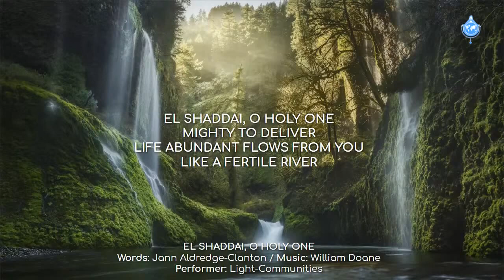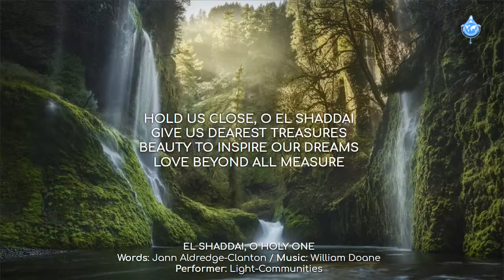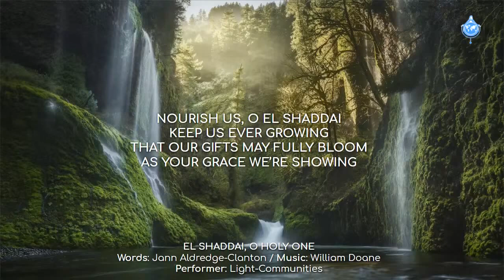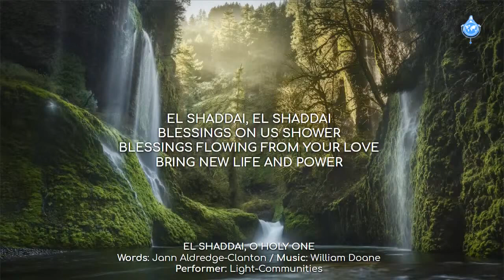EL SHADDAI, O HOLY ONE (Words: Jann Aldredge-Clanton / Music: William Doane)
Performer: Light-Communities

Song sung during:
3rd day: Novena to Saint Raphael the Archangel • January 16, 2021 • 11 am (USA-CST) • 5 pm (London)